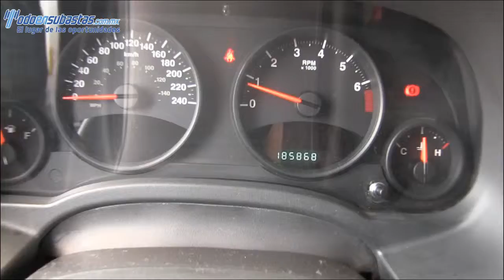Jeep / Patriot / 2012